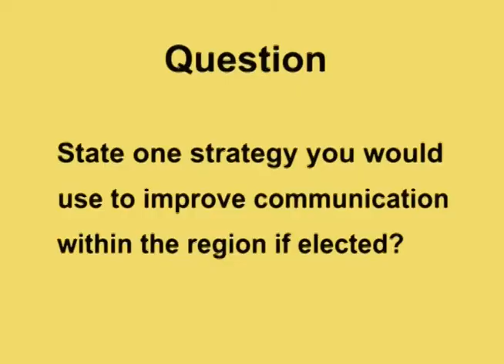Brittania Davis - Montego Bay High - Reg4: Secretary/P.R.O Candidate 2017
The National Secondary Students' Council (NSSC) is the governing body for students' councils in Jamaica. The NSSC promotes students rights and responsibilities, youth advocacy, and the active participation of students in matters of civic and national interest. The Council remains guided by the principle that "Responsible students make the difference"

Election of the NSSC Executive Body for the 2017-18 academic year will be hosted on May 3-4, 2017.